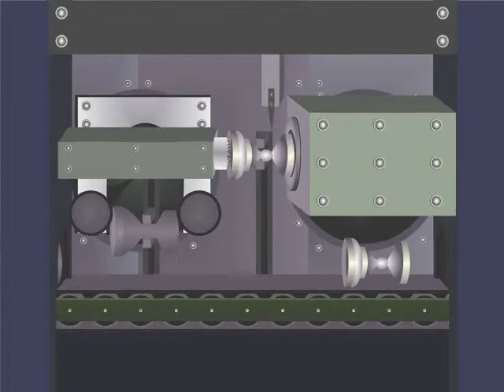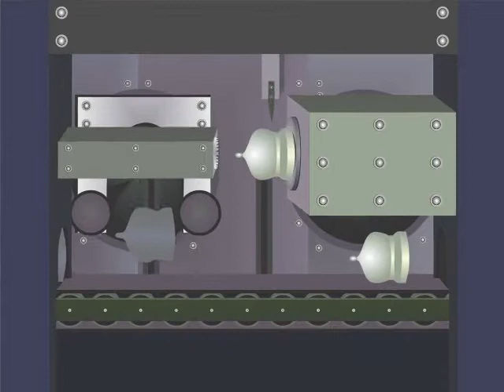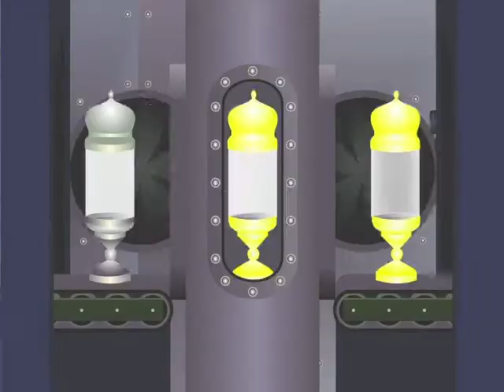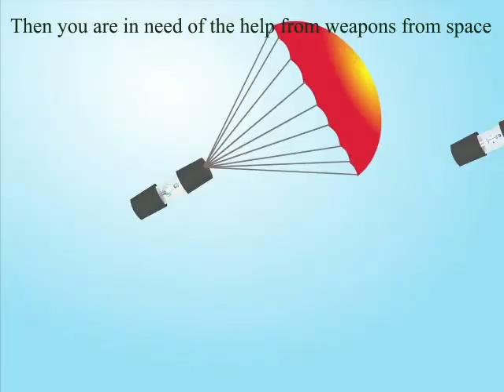Song 858 Weapons From Space KAITO Vocaloid Original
Lyrics:
If you are the underdog you need help with your case
If you are running and running behind in life's race
If you want your case to move along at a nice pace
Then you are in need of the help from weapons from space

When you need lasers to shine in your enemies face
When the hard time they gave you and you need them to taste
When you just want to live your life happy and with grace